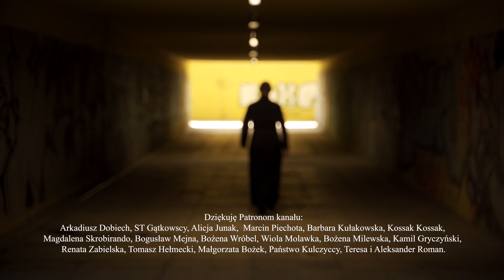Zapowiedź Listu od Boga do mężczyzny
Już niedługo zapraszam na "List od Boga do mężczyzny" w wersji filmowej, który jest w całości parafrazą słów Pisma Świętego.

Wesprzyj mnie na konto (BGŻ Paribas): 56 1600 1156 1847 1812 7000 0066
Dziękuję za każde wsparcie! Dzięki Wam to, co robię trwa :)